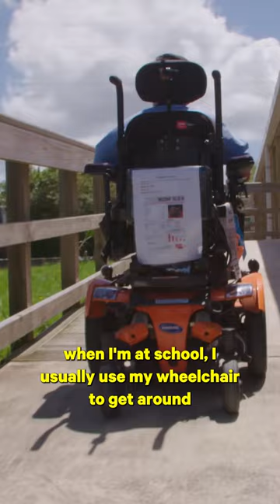The school that makes children with disabilities feel welcome